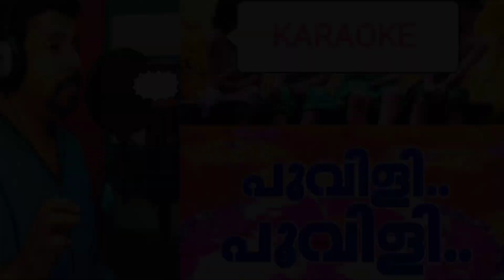POOVILI POOVILI CHINGA NILAVOLI || KARAOKE || JIMMY CHACKOLAMANNIL || RENJI VARGHESE